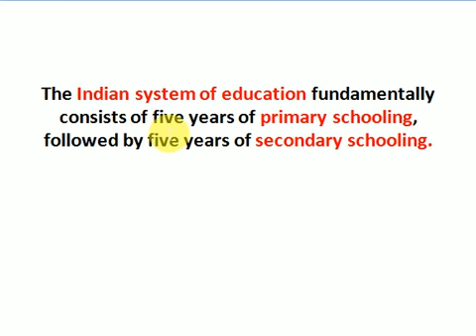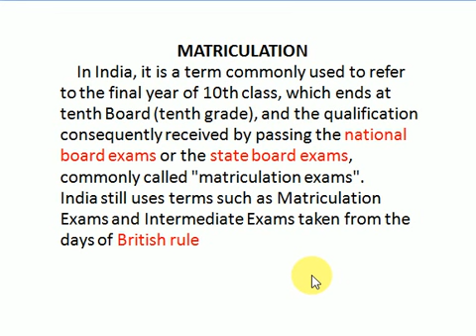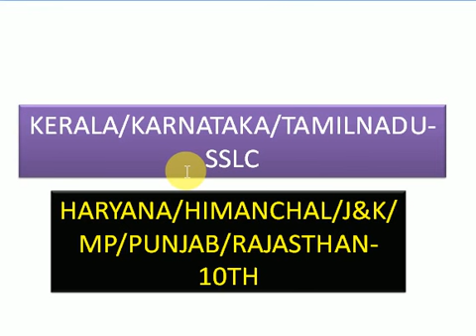WHAT IS THE DIFFERENCE BETWEEN SSLC AND MATRICULATION, IS BOTH ARE SAME OR DIFFERENT ?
JOB PROFILE AND CAREER GROWTH OF RAILWAY NTPC ALL POST

JOB PROFILE OF RRB GROUP D2019 ALL POST